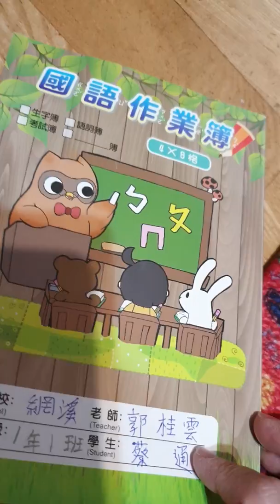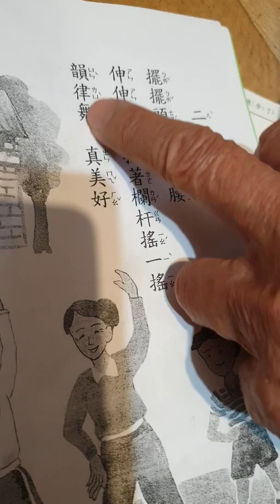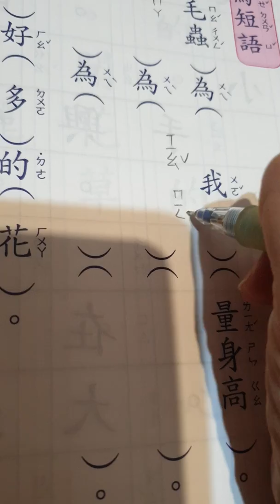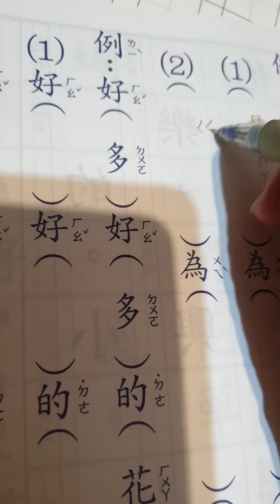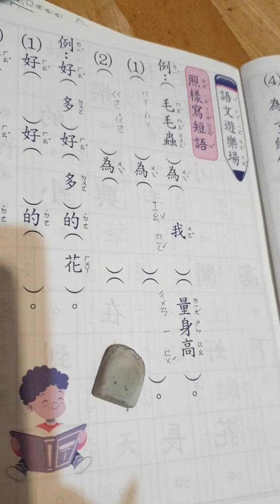爸爸做功課，,媽媽愛畫畫,（爸媽小時候沒上過學喔👍）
我爸媽很認真🌺🌹